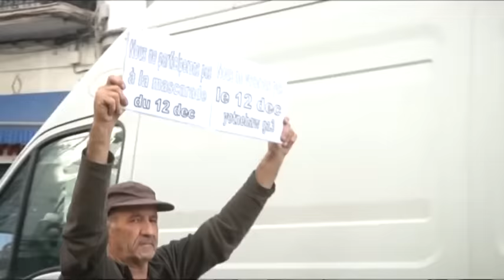Algérie: Samedi 4, Corona et perspectives !